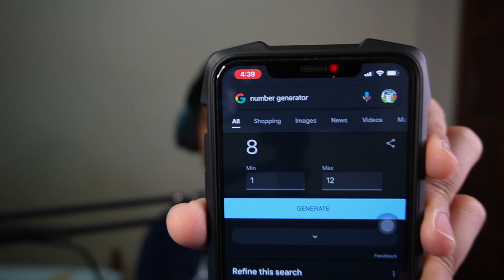Liga Super Malaysia tapi!! Ada Cristiano Ronaldo di Terengganu FC😱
Kamu Komen di bawah siapa lagi yang kamu mau main di liga Malaysia

SIUUUSCRIBE! GAIS!
SIUU!!

Mini Vandals
Title : Down With Your Getup

TrackTribe
Artist : TrackTribe
Title : Smoke Jacket Blues